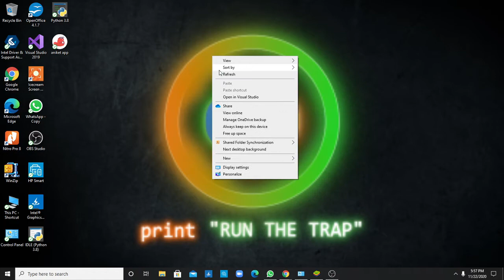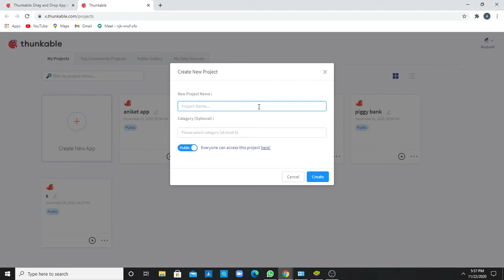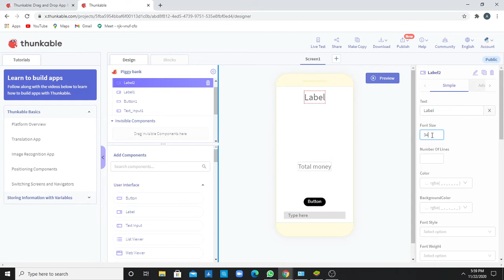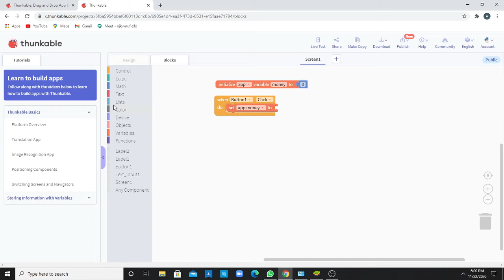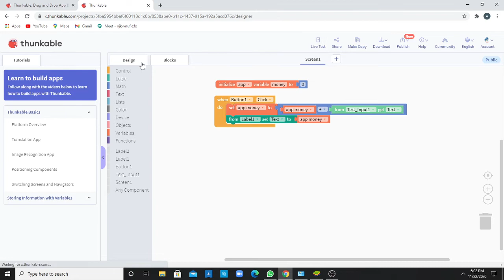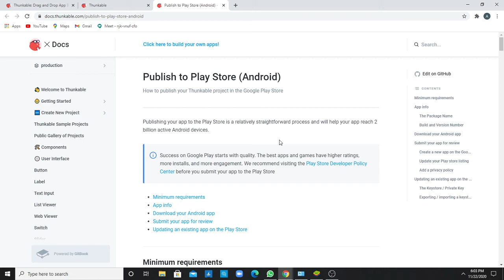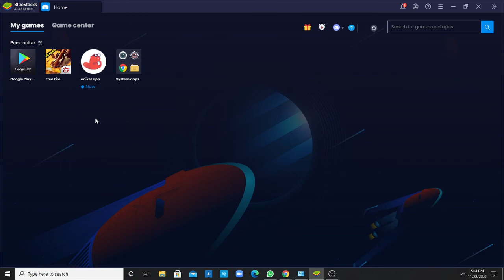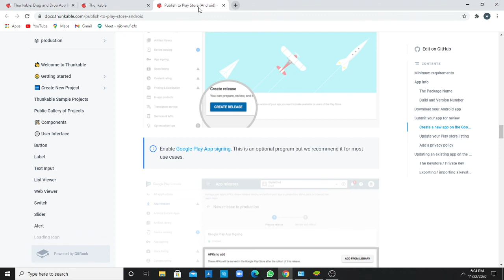Scratch;Introduction to scratch, making a piggy bank in scratch.very easy to design and code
make your own piggy bank for storing your money in your own app
make your own app in thunkable and publish it to google play store or apple (iOS).
and show it to your friends and family members